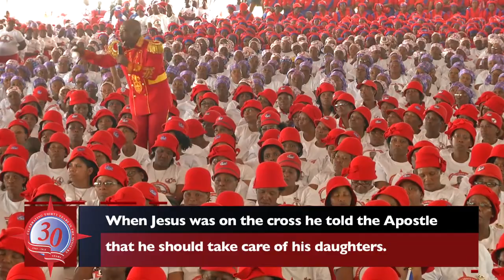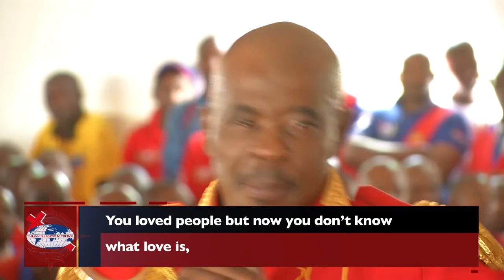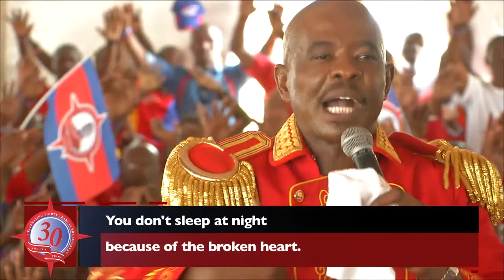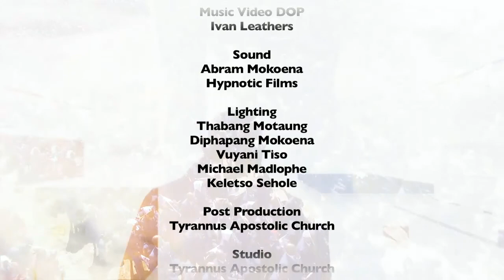Tyrannus Church - Episode 10 (Bring back our girls - Part 2)